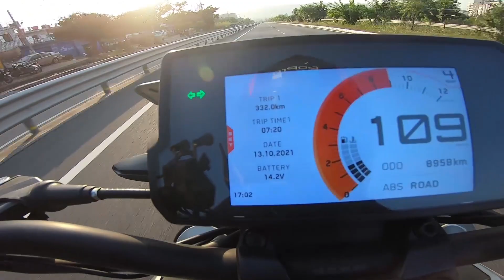Top Speed of DUKE 390 Bs6 | Venom 2.0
Hi, everyone,
My name is Karan Raina

gadgets I use :

1 - Action camera -  Go pro hero 7

2 - Helmets - * steel bird air modified with inbuilt speakers
                     * mt thunder 3

3 - Riding jackets - * Cramster
                    * fox skeleton armor

4 - Riding gloves - * BBG TOURER
                                * fox gloves
                                   * pro biker

5 - tripod - Gorilla pod

6 -   mostly used bike - R15 V3 modified

7 - DSLR USED - D5200 Nikon

8- RACING BOOTS = BBG RACING BOOTS

9- LENS - STOCK 18-55 and 50mm

10- Riding pants - DSG racing pants